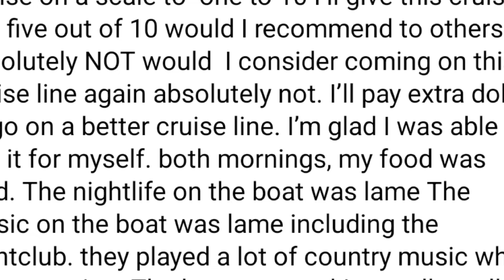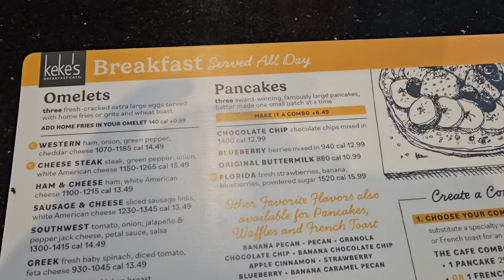Our FIRST MVAS ISLANDER CRUISE | Day 1, Part 1 | July 2 2024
YES! After all the, um, feedback about the first few cruises, it's OUR turn to board the Margaritaville at Sea Islander and see how it stacks up. As with any cruise, we do not go into this with an axe to grind and chip on our shoulders, but rather an open mind and intent to have a relaxing yet fun time. Who is with us? Come along and see the new boat, Potato-style!

There will be MANY videos this time as it is a larger ship than the Paradise and we really wanted to be thorough in the early going, including the FULL EMBARKATION process for anyone who has never cruised out of Tampa Florida before. (We had not until this cruise.)

00:00 Yoink
00:14 Title sequence
00:45 We got a package!
04:55 Breakfast at Keke's
06:05 Driving to the Port
13:33 Officially at the Port
15:08 Embarkation process
17:36 ON THE SHIP (Cruise starts HERE)
18:39 First look at the casino (Deck 2)
21:08 Arcade tour (Deck 2)
22:40 Far Side of the World menu (Deck 2)
23:26 Jaime's cruise nails
23:50 Coral Reef Lounge (Deck 1)
26:25 Coral Reef Ladies Room (THOROUGH, I SAID)
26:54 More Coral Reef details
28:24 Stars on the Water Theater sneak peek (Deck 2)
29:57 Our first elevator ride on the Islander
30:55 Deck 10
33:21 Landshark Lookout menu
33:37 Looking down on Deck 9
34:37 Looking down on how we got on board
35:22 Heading to the back of Deck 10
36:55 Deck 9 adult pool area
38:54 Tiki Bar menu (Deck 9)
39:06 Embarkation day buffet offerings (Deck 9)
40:15 Frank and Lola's Pizza (Deck 9)
42:26 A closer look at the buffet
43:19 Scary stairs leading up to JWB Steakhouse
45:19 JWB Steakhouse (Deck 10)
47:15 Heading to the sport deck (Deck 11)
48:20 Once around the Dis n Dat Activity Zone (Deck 11)
51:23 Cornhole Challenge Course sneak preview
52:18 Heading downstairs somewhere
52:51 A1A Memorial Highway promenade (Deck 3)
55:01 On the move
55:12 Havana Daydreamin' Lounge (Deck 3)
56:15 Retail plaza (Deck 3)
58:21 Photo shop (Deck 3)
58:32 Looking down on the atrium
59:05 Bubbles Up Lounge (Deck 3)
59:15 Meetcha back here for part 2!

See you at the Ports...